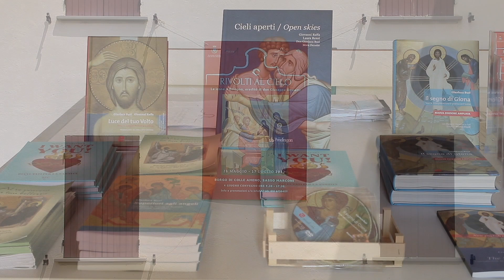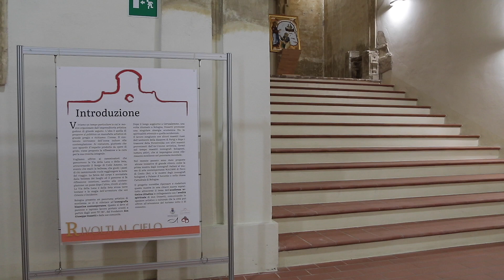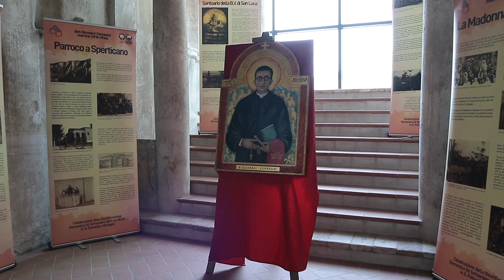Mostra icone Rivolti al cielo a Colle Ameno di Sasso Marconi (Bo)